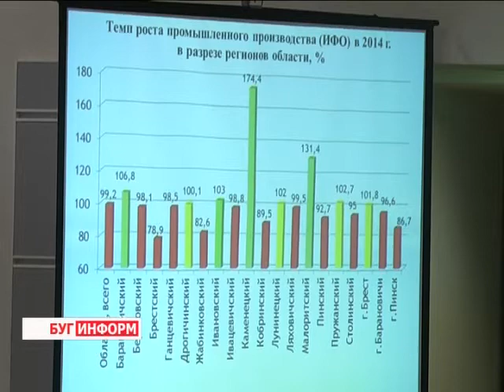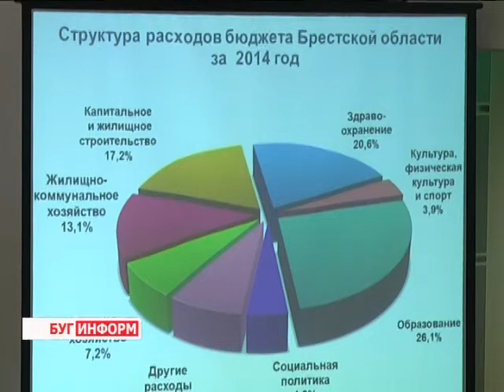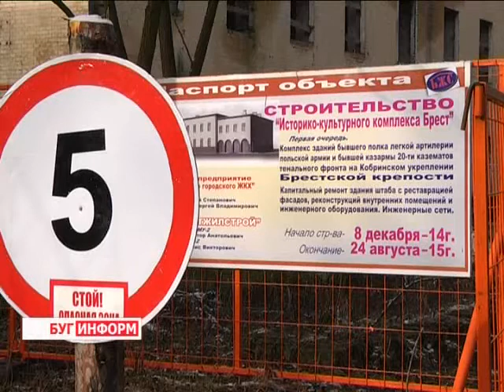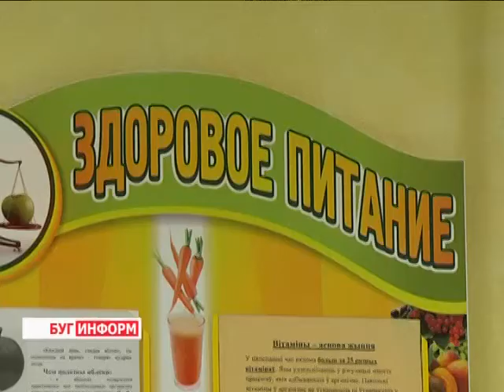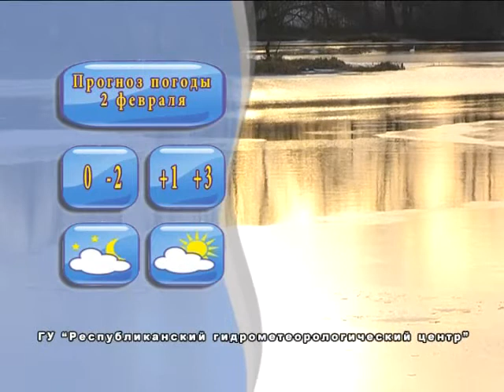2015-01-31 г. Брест. Итоги недели. Телекомпания Буг-ТВ.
Пресс-конференция Главы государства  представителям СМИ Беларуси и зарубежным корреспондентам. Журналист Л. Осмолович. Оператор Э. Бакунович
Январское заседание Брестского областного исполнительного комитета: итоги социально-экономического развития Брестчины  в 2014 и задачи на 2015 гг; бюджет и  деятельность  территориальной подсистемы  предупреждения и ликвидации ЧС. Журналист А. Страпко. Оператор В. Холявко
Стройка области: патриотический центр БРСМ на территории Брестской крепости. Журналист А. Ноздрин-Плотницкая. Оператор Э. Бакунович
Детское питание в  учреждениях образования Брестской области:  влияние   постановления №63 на организацию горячего питания в школьных столовых. Журналист В. Драгобецкая. Оператор К. Липовик
Вернисаж выставки А. Доника  « И один в поле воин, да коль с правдой он» в Художественном музее Брестской крепости. Журналист С. Бережная. Оператор Э. Бакунович